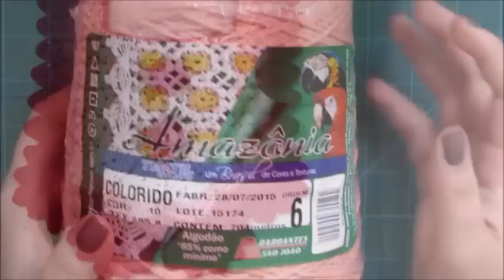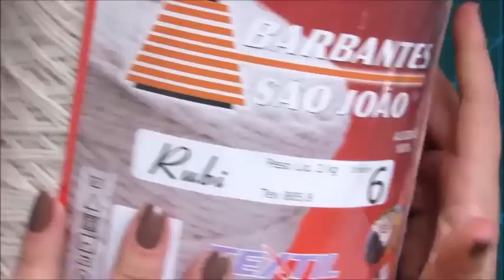JOGO DE BANHEIRO DEGRADÊ -TAPETE DO VASO